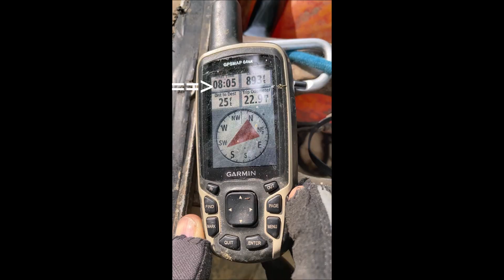Mighty Yadkin River Day 1 - Butterflies and Unicorns, Kerr Scott Tailwater to Ronda, NC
Day 1 of 5 of 2023 paddle of the Yadkin River.
Day 1 launch is from the Kerr Scott Dam tailwater to Ronda, NC.

Paddle was on May 22, 2023.
Water Level Details:
    Gauge:  Yadkin River at Elkin, NC - 02112250
    Flowrate = 891 ft^3/s
    Water Level = 2.11 ft

GPS details for all of Yadkin River
Access   Description                                           GPS coordinates:
1-PF6 Tailwater (3 hour drive)                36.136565, -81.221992
               Brown's Ford Rd, Wilkesboro, NC      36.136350, -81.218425
               Hwy 421, Wilkesboro, NC                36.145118, -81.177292
               County Rd 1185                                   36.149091, -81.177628
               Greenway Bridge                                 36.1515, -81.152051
               Wilkesboro Ave Bridge                       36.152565, -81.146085
1-PF7 Smoot Park                                         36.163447, -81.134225
               Statesville Rd Bridge                          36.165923, -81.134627
1/2-PF8   Roaring River Rd Bridge                  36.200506, -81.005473
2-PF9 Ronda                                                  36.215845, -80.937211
2-PF10 Crater Park In Elkin                           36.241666, -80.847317
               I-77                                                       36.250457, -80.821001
               Rocky Forest River Run  (Private)   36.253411, -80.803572
3/4-PF-    Burch Station At Mitchell River     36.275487, -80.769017
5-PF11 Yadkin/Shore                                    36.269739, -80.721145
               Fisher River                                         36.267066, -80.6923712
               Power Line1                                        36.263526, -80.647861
               Richmond Hill Church Rd.                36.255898, -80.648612
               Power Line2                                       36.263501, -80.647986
5-PF12 Rockford  (Private)                           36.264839, -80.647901
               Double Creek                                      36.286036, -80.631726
               Siloam Road Bridge                           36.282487, -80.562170
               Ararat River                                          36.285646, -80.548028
6-PF13 Shoals Access                                   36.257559, -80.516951
               Pilot Mountain State Park
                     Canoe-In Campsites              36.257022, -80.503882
7-PF14 Donnaha Park / Reynolds Rd Bdg  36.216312, -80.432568
Pat Swann Water Treatment
       Portage Steps Take-Out - River Right     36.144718, -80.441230
       Portage Steps Re-Launch - River Right  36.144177, -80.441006
8-PF15 Old 421 Park                               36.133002, -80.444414
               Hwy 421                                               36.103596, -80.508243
9-PF16 Huntsville NCWL                               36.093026, -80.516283
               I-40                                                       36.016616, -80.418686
10-PF17 Tanglewood Access                         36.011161, -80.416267
No Access - Camping at Idols Reservoir Dam
             Portage, Take-out River Right           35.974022, -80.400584
              Re-Launch River Right                       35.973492, -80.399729
11-PF18 US 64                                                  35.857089, -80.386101
12-PF19 Concord Church/NC801 Access   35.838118, -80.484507
13-PF- Boones Cave                                    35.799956, -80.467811
13-PF20 South Yadkin
               Hannah Ferry Road Pump Station Wildlife Access
               (Up South Yadkin) (+0.2 mi)            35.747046, -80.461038
14-PF End, York Hill Access
                      (just before I-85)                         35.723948, -80.3912